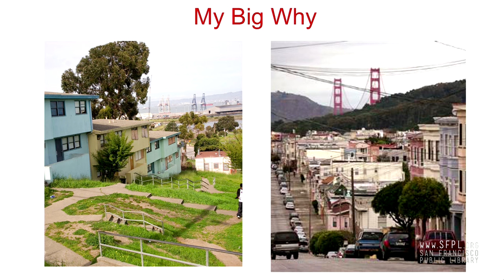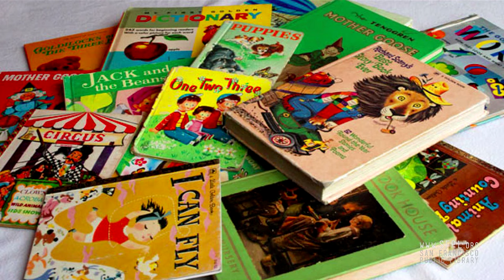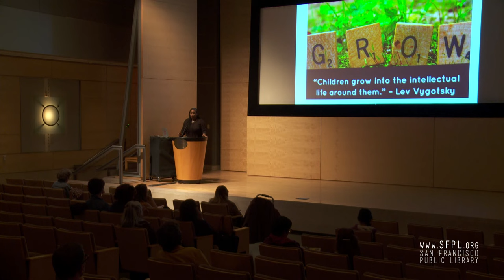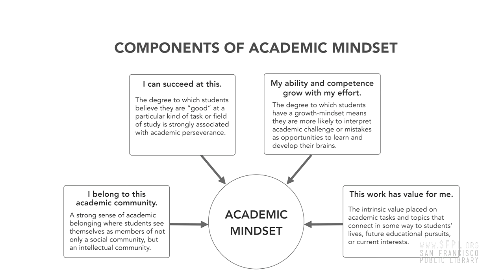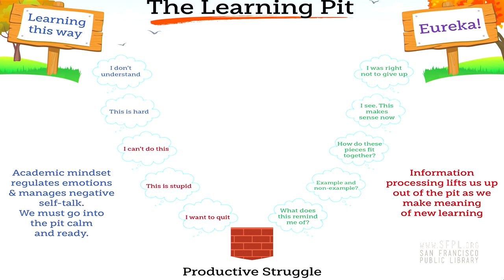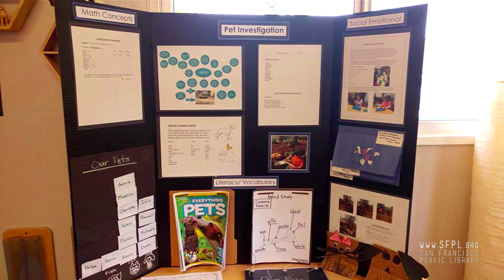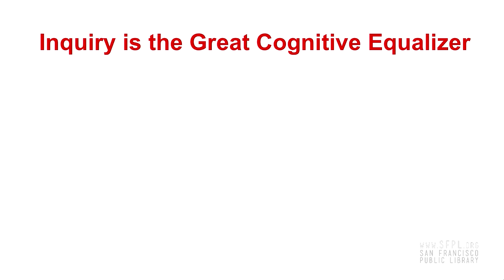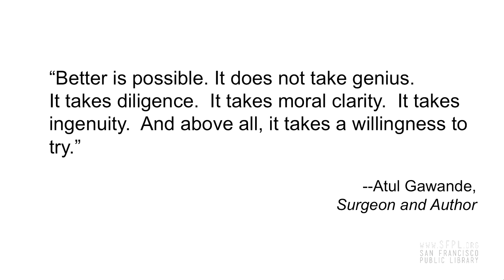Zaretta Hammond "Culturally Responsive Teaching" at the San Francisco Public Library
The author of "Culturally Responsive Teaching and the Brain" explains how her personal experiences led her to investigate what children need to have an academic mindset. Dr. Hammond also explains how "grit" and "pep talks" aren't the solution when early learners struggle during The Learning Pit. Check out a copy of Zaretta Hammond's book in our online catalog